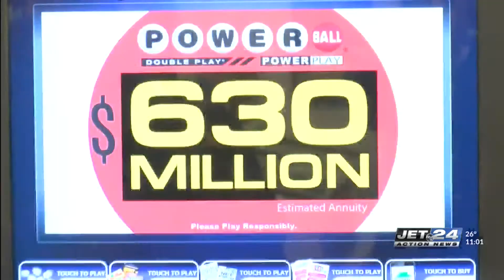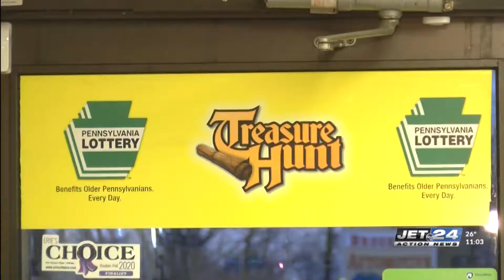What would Erie residents do if they won the Powerball?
Julia Hazel reports